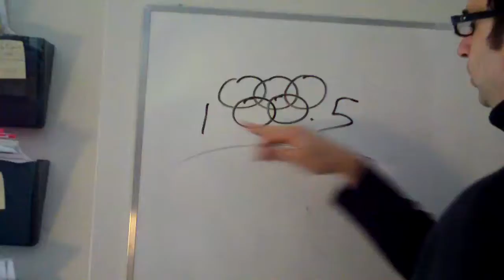Pete's Olympic Pep Talk.MP4